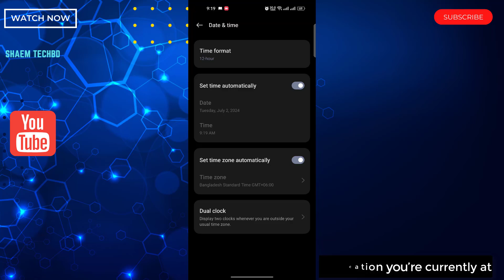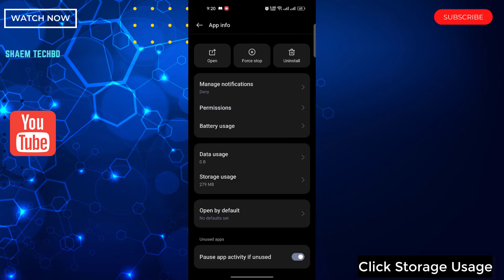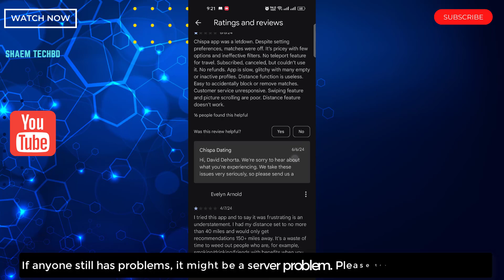How to Fix Chispa App Unfortunately Has Stopped Error in Android After New Updates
Your Quary-
How to Fix Chispa App Wifi Not Working

How to Fix Chispa App Sim Data Not Working

How to Fix Chispa App Keeps Freezing Issue

How to Fix Chispa App Keeps Stopping Error

How to Fix Chispa App Keeps Hanging Issue

How to Fix Chispa App Automatically Closing Issue

How to Fix Chispa App Keeps Lagging Issue

How to Fix Chispa App Unfortunately Has Stopped Error

How to Fix Chispa App White Screen Issue

How to Fix Chispa App Black Screen Issue

How to Fix Chispa App Scroll Down Problem Issue

How to Fix Chispa App Keeps Crashing Issue

How to Fix Chispa App Login Problem Issue

How to Fix Chispa App Slow Loading Problem

How to Fix Chispa App Scrolling are Extremely Slow and Laggy

How to Fix Chispa App Not Open

How to Fix Chispa App Stopped Working Entirely

How to Fix Chispa App is Buggy

How to Fix Chispa App Technical Difficulties

How to Fix Chispa App Very Slow

How to Fix Chispa App Blank Screen

How to Fix Chispa App Very Slow to Load

How to Fix Chispa App Sign in Not Working

How to Fix Chispa App Stop Working

How to Fix Chispa App Extremely Slow and Unresponsive

How to Fix Chispa App Doesn't Work

How to Fix Chispa App Very Glitchy

How to Fix Chispa App After the Update the App Stopped Loading

How to Fix Chispa App Stuck on the Loading Page

How to Fix Chispa App Can't Sign Up

How to Fix Chispa App The Photo Verification Does Not Work

How to Fix Chispa App Cannot Edit Pictures

How to Fix Chispa App Cannot Delete Pictures

How to Fix Chispa App Can't Send Messages

How to Fix Chispa App I Can't Read and Reply to Messages

How to Fix Chispa App Doesn't Show Distances Anymore

How to Fix Chispa App Photos Don't Show

How to Fix Chispa App I Can't Login My Account

How to Fix Chispa App Video Call Not Working

How to Fix Chispa App Audio Call Not Working

How to Fix Chispa App Sms not Sending

How to Fix Chispa App SMS not Receiving

How to Fix Chispa App tried to register it again the app tells that the account exists already

How to Fix Chispa App Won't accept prepay credit cards

How to Fix Chispa App I can't update my password

How to Fix Chispa App I didn't receive an email with a link to my email

How to Fix Chispa App No Emails Are Sent for Verification

How to Fix Chispa App I couldn't even get a code to register

How to Fix Chispa App Doesn't Upload Normal Photos

How to Fix Chispa App I can't choose album to upload photos

How to Fix Chispa App sometimes automatically opens

How to Fix Chispa App Scroll Is Not Working

How to Fix Chispa App Registration not work

How to Fix Chispa App Doesn't let you download your photos

How to Fix Chispa App Photos don't load

How to Fix Chispa App sign in button doesn't work

How to Fix Chispa App can't text to someone

How to Fix Chispa App I can't watch livestreams

How to Fix Chispa App is not verifying my photo even i had uploaded my photos plenty of times